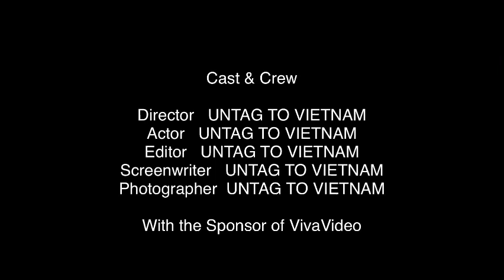Batik Team going to Van Lang University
Batik Team going to Van Lang University for meet and great